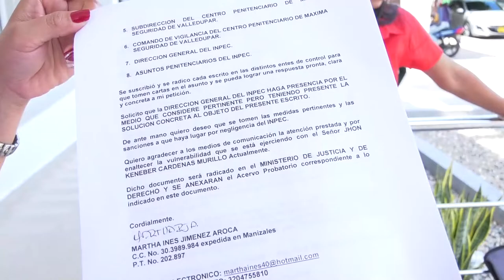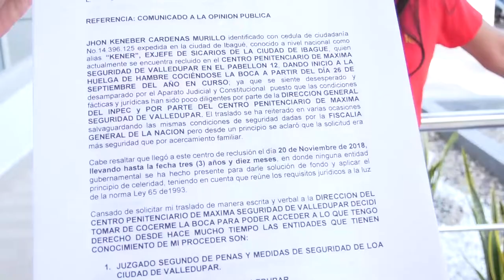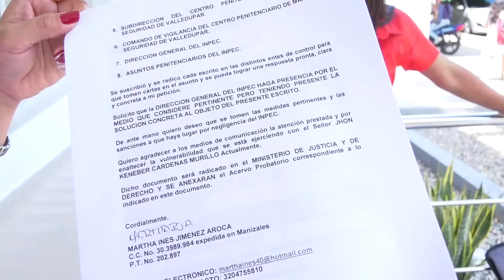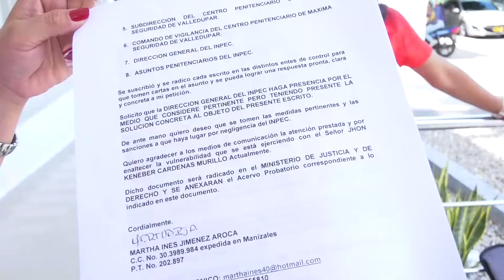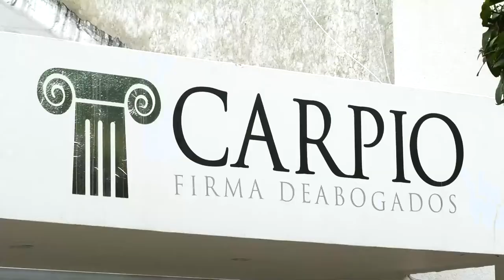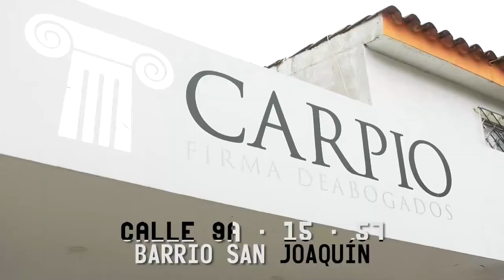PARA EXIGIR TRASLADO A OTRA CÁRCEL DE COLOMBIA, PRESO DE LA TRAMACÚA SE COSE LA BOCA